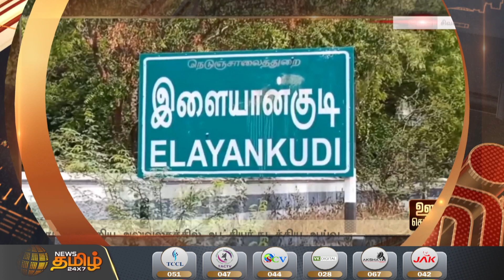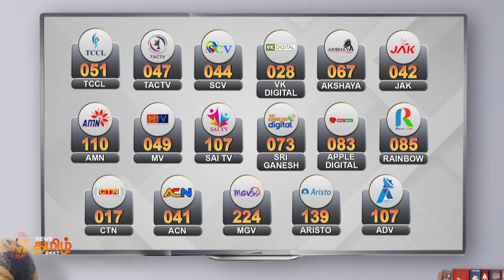அலுவலகத்தில் என்னதான் வேலை செய்கிறீர்கள்? மாவட்ட ஆட்சியர் சரமாரி கேள்வி | Sivagangai Collector